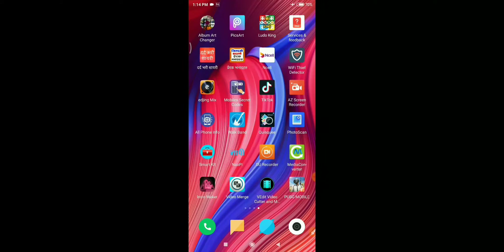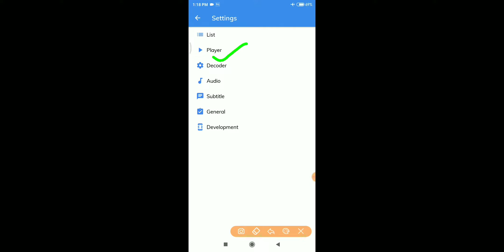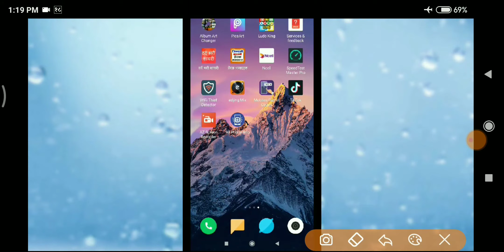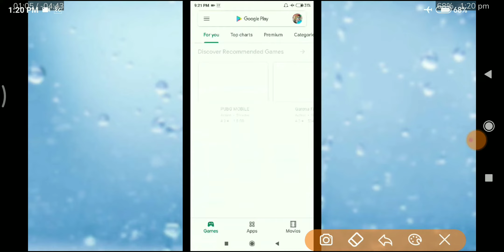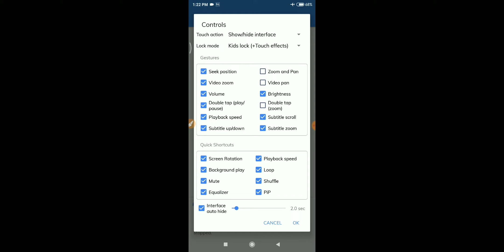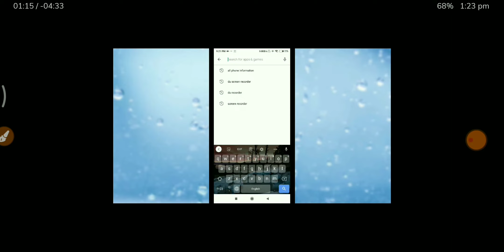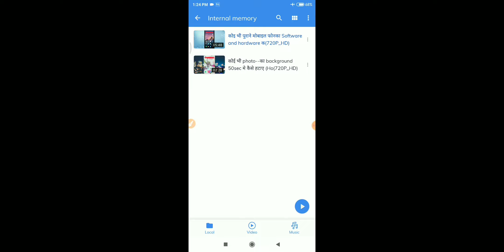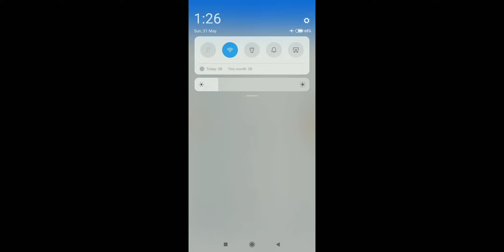Mx player कि Settings बारे जानकारी करे।(Inform about Mx player settings.)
Hii Friends ham aaj janenge Mx player ki khuchh settings ke bare me Jo ki bahut hi hamare Mx player ko achha Bana dega.
please another video 🙏 🙏
Agar mere video aap Sabi ko achhe Lago to Please mere dost mera YouTube channel🌷Santosh Parwana official 🌷 ko subscribe kardena,aur bell icon ko bhi daba dena,sath me like, comment & Share bhi kardena.